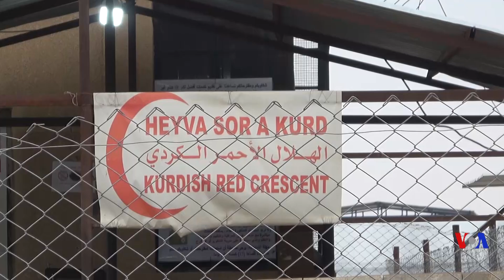ڕەوشی پەنابەران لە کەمپی عەین عیسا